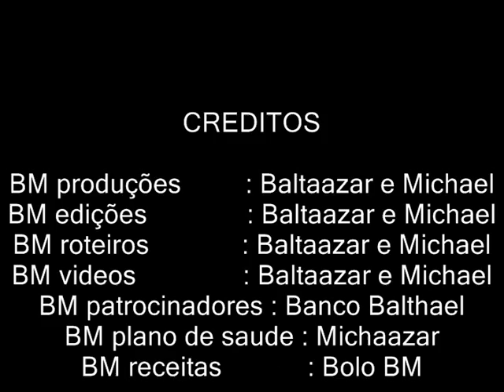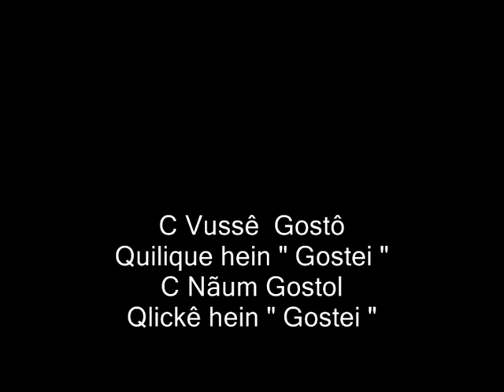Dêzôcúlpádo$ - Cinema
Nosso primeiro vídeo se fala sobre cinema e queremos pedir a todos que postem comentários mesmo que sejam até criticando,e pedimos também algumas dicas para os próximos videos, inscreva-se no nosso canal xD